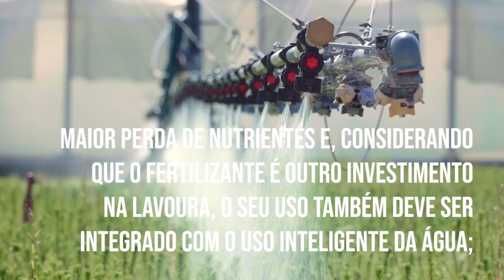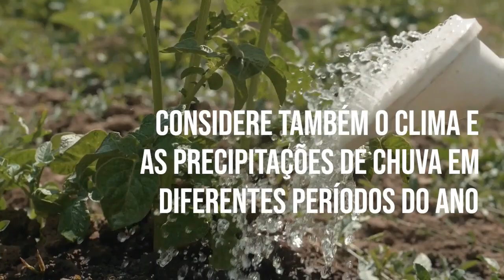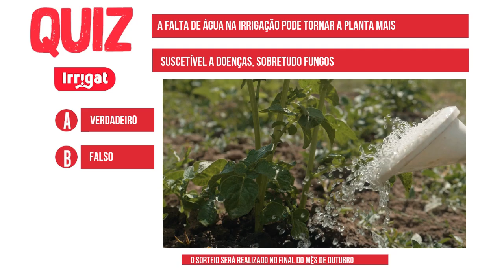Consequências do excesso e falta de água na irrigação: o que fazer?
A irrigação é um procedimento essencial para qualquer produção agrícola. E dois problemas que podem comprometer a sua plantação são o excesso e a falta de água na irrigação.

Existem vários métodos de irrigação e cada um apresenta as suas vantagens e desvantagens. Desse modo, diversas questões precisam ser avaliadas para que a sua lavoura prospere, sobretudo no que diz respeito ao uso eficiente da água.

A boa gestão da irrigação da lavoura é essencial, porque tanto o excesso como a falta da água podem comprometer a sua safra, além de evitar desperdícios e gerar economia para o produtor rural.

Excesso de água na irrigação
Um dos problemas mais graves na irrigação é o excesso de água usada nesse procedimento, o que pode gerar prejuízos de diversas formas.

A primeira, é claro, é o desperdício da água utilizada em excesso, uma vez que é um recurso caro e escasso. Considerando os custos mensais para a irrigação de uma produção, gastar mais do que o necessário nunca é recomendável, ainda mais quando falamos de um bem tão precioso.

De outro modo, podemos observar que o excesso de água na irrigação pode ser verificado em diversas etapas da produção, prejudicando a lavoura de formas diferentes. Veja a seguir:

- Na fase de semeadura ou plantio, o excesso de água pode resultar no assoreamento, prejudicando o plantio que poderá precisar ser feito;
- Prejudica também o desenvolvimento das raízes e da parte aérea da planta, reduzindo a fixação de nitrogênio.
- Torna a planta mais suscetível a doenças, sobretudo fungos;
- Maior perda de nutrientes e, considerando que o fertilizante é outro investimento na lavoura, o seu uso também deve ser integrado com o uso inteligente da água;
- Redução da produtividade.
- O excesso de água por um período prolongado pode comprometer totalmente a produção e causar danos irreversíveis.

Falta de água na irrigação
A falta de água na irrigação, ou déficit hídrico, ocorre quando as plantas e o solo recebem menos água do que o necessário por um determinado período.

É importante notar que alguns períodos ou tipos de solo podem exigir alguma regulação no seu regime de irrigação, por isso é importante identificar se a sua produção pode passar por uma falta de água e balancear o seu regime de irrigação. Sobretudo, considere também o clima e as precipitações de chuva em diferentes períodos do ano.

A falta de água pode gerar diversos problemas para a produção:

- Menor germinação de sementes;
- Plantas menos desenvolvidas;
- Morte das plantas;
- Enchimento de grãos;
- Falha na brotação na lavoura.

Como balancear a irrigação da sua lavoura
Existem diversos métodos de irrigação e você precisa avaliar qual o melhor para a sua produção, mas é certo que uma boa consultoria e maquinários de qualidade, como os que você encontra na IRRIGAT, são a sua melhor opção.
As lavouras irrigadas têm, comprovadamente, uma produção bastante maior do que em sequeiro. E esta, quando feita da maneira correta, pode ser a chave para melhorar a sua produção e os seus lucros.

ACESSE AGORA O GUIA PRÁTICO – 4 SOLUÇÕES QUE A IRRIGAÇÃO TRAZ PARA VOCÊ⤵